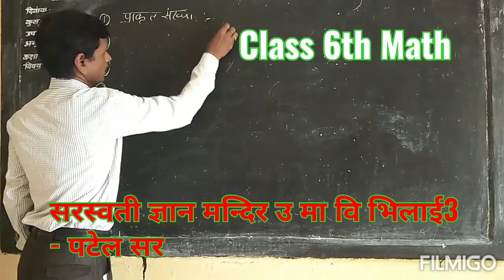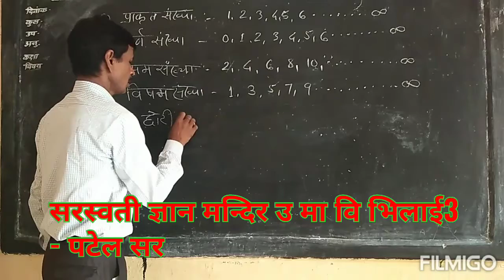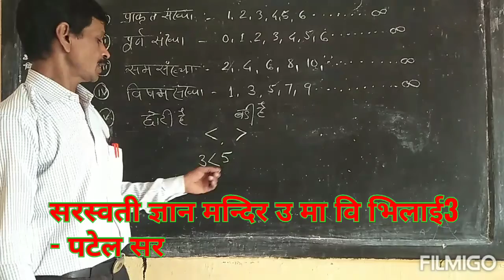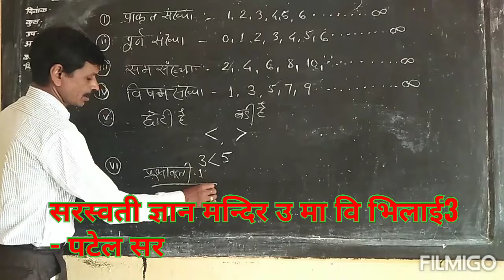कक्षा छटवीं - गणित (प्राकृतिक संख्या)- पटेल सर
सरस्वती ज्ञान मन्दिर उ मा विद्यालय भिलाई3 सत्र 2020-21